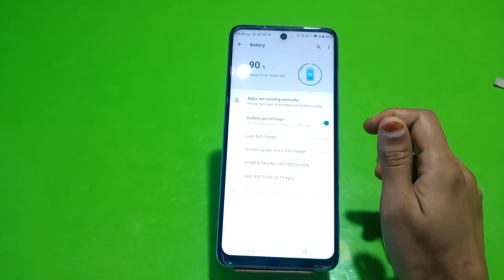How To Enable Battery Saving Mode In Infinix Smart 6 Plus,Infinix Smart 6 Plus Mein Battery Saving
How To Enable Battery Saving Mode In Infinix Smart 6 Plus,Infinix Smart 6 Plus Mein Battery Saving Mode On Kaise Karen, Battery Saving Mode Setting,

Batterysaving_Mode_Enable Infinix Smart 6 Plus